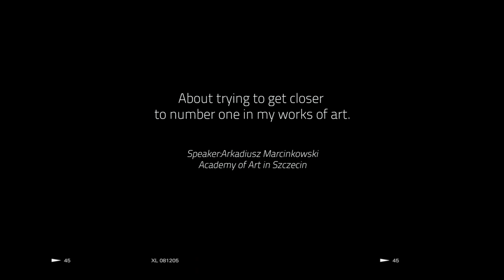incast20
Arkadiusz Marcinkowski was born in 1970. In 1989 he graduated from the High School of Fine Arts in Szczecin. In 1991 he began studying at the University of Fine Arts in Poznań. In 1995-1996 he studied in the Netherlands. In 1996 he obtained a master’s degree in art from the University of Fine Arts in Poznań. He organized several exhibitions in the field of graphics and easel painting and took part in many exhi- bitions abroad. Among others in Japan, where he travelled several times and where he had a number of exhibitions at prestigious galleries in Osaka and Tokyo. Since 2006, he has been a member of the board of the Poznań District of the Association of Polish Artists. He is also a member of the Japanese artistic organization A-21 operating in Osaka. In 2011 he obtained the post-doctoral degree at the University of Fine Arts in Poznań. 2013 he was appointed an associate professor at the West Pomeranian University of Technology in Szczecin and WSUS in Poznań. Currently, he is the head of the Interdisciplinary Graphics Department at the Art Academy in Szczecin, where he runs the Digital Graphics Workshop. He is the author of many individual exhibitions. He took part in several dozen group exhibitions in the country and abroad, including in the Netherlands, Germany, Japan, Turkey, Belgium, Greece, Italy, Lithuania, Belarus, Ukraine, Hungary, Georgia, Taiwan, Israel, Russia, Spain, Norway, Iran, China, Czech Republic, Slovakia and in many places in Poland. He deals with digital graphics, video art, graphic design, painting and spatial activities.

Arkadiusz Marcinkowski urodził się 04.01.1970r. W 1989 roku ukończył Liceum Sztuk Plastycznych w Szczecinie. W roku 1991 rozpoczął studia w Państwowej Wyższej Szkole Sztuk Plastycznych w Po- znaniu. W okresie 1995 – 1996 studiował w Holandii. W 1996 roku uzyskał dyplom magistra sztuki na Państwowej Wyższej Szkole Sztuk Plastycznych w Poznaniu. Zorganizował kilkanaście wystaw w za- kresie grafiki i malarstwa sztalugowego oraz brał udział w wielu ekspozycjach za granicą. Między innymi w Japonii gdzie podróżował kilka- krotnie i miał szereg wystaw w prestiżowych galeriach w Osace i Tokio. Od 2006 jest członkiem zarządu Okręgu Poznańskiego Związku Polskich Artystów Plastyków. Jest także członkiem japońskiej organizacji artstycznej A-21 mieszczącej się w Osace. W 2011 uzyskał stopień doktora habilitowanego na ASP w Poznaniu. 2013 został powołany na profesora nadzwyczajnego WSUS w Poznaniu gdzie aktualnie pełni funkcję prorektora. Obecnie jest kierownikiem Katedry Grafki Interdyscyplinarnej na Akademii Sztuki w Szczecinie gdzie prowadzi Pracownie Grafiki Cyfrowej. Jest autorem wielu wystaw indywidualnych.